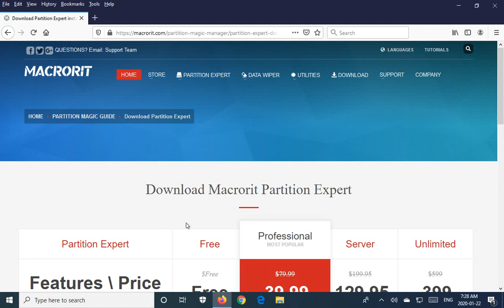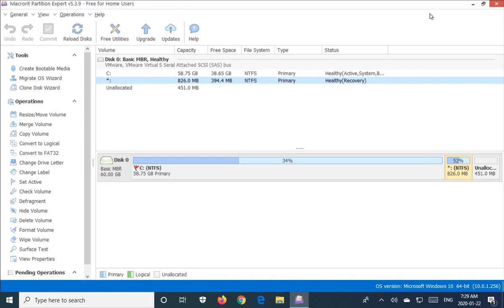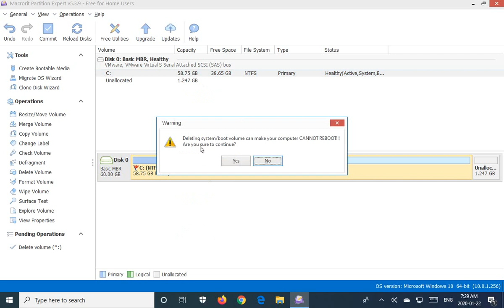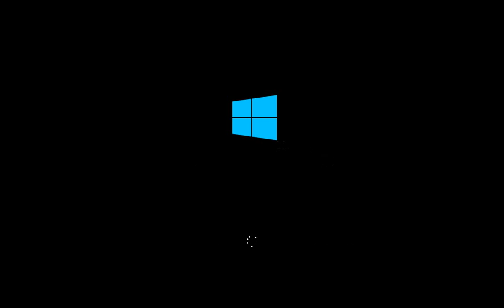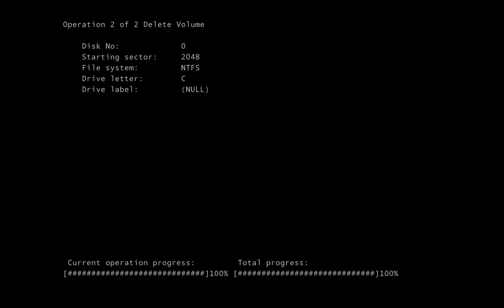✔️ Destroy Windows 10 - Total Wipe - FAST Destruction of ALL FILES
Destroy, Windows 10, Total Wipe, FAST, Destruction, ALL FILES, Delete, Partitions, Partition Manager, Macrorit Disk Partition Expert Free, Disk, Boot, Reboot, Clear, Format, Uninstall